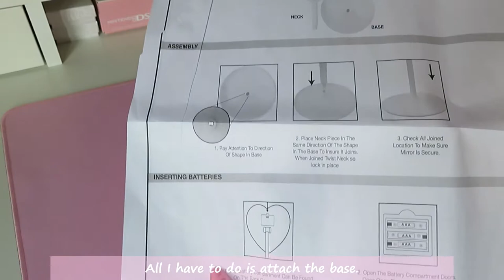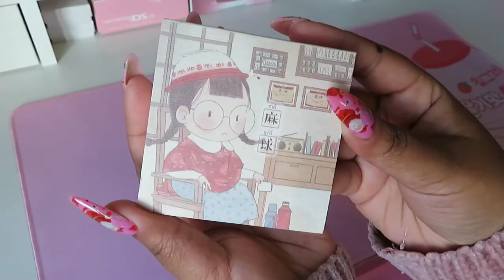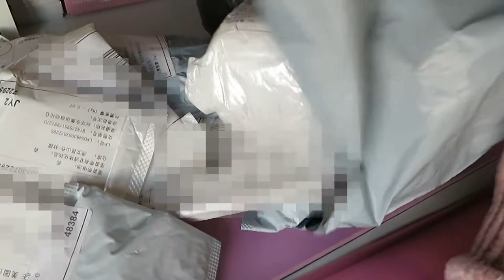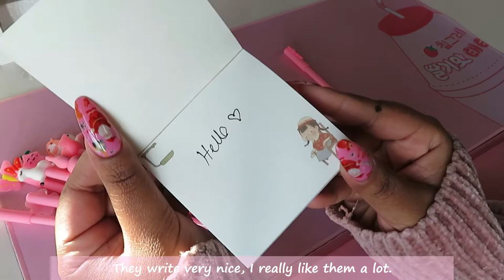Kawaii stationery haul! (and some other things) | Shein and Aliexpress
I got lots of kawaii things for my desk setup, I wanted to keep the strawberry theme that I have going on. 😆 I will link everything from SHEIN and AliExpress here in the description. I hope you all enjoy!

ALIEXPRESS
Clear airpod case
Milk airpod case
Mechanical pencils
Cable protector
Bunny stickers
Wooden pencils
Cat paw set
Gel pens
Fridge pencil holder
Bunny phone holder

♪ Cheese (Prod. by Lukrembo)